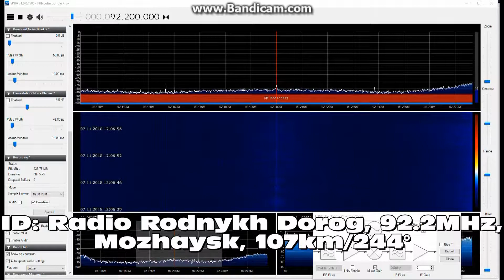07.11.2018 09:05UTC, [Tropo], Radio Rodnykh Dorog, Mozhaysk, 107km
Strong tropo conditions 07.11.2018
Equipment: Funcube Dongle PRO plus + 75cm rod on the wall